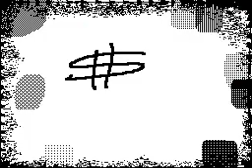MV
o.o did i make this..?. what? xD anyways,CREDIT TO SHINYEEVEE AND DARKFOX E#E they made a collab of this song but it was locked...so i made this...omg sonic charaters @A@ lawl. enjoy~

charaters in order:
Kiyoshi
Yasu
Akihiko
Su.kai
Masaaki
Lilly
Tochi
Rosey
Su.kai (again)
Bl00d
Kiyoshi(again)